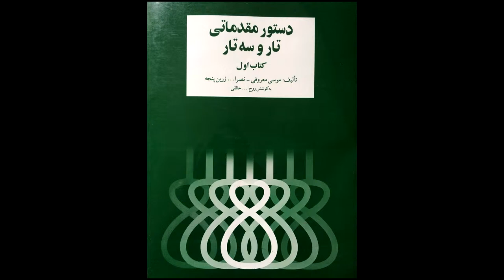تمرین 54 تار نیما فریدونی دستورمقدماتی تار وسه تار کتاب اول هنرستان موسیقی روح اله خالقی